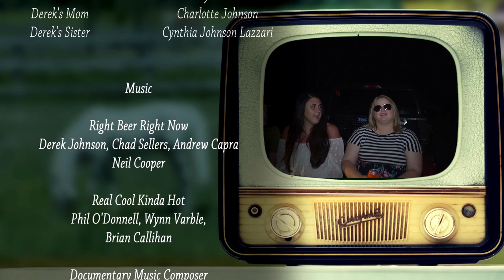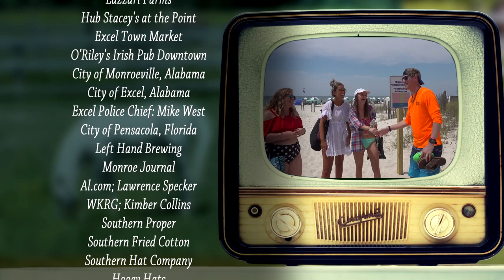Derek Johnson - The Story Behind the Hits (Official Bio) [HD]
Get to know Derek Johnson Country known for his two Billboard hits: "Real Cool Kinda Hot" and "Right Beer Right Now." In 2021, he was the only Veteran (@usarmy5521) with Billboard hit in Country Music. He and George Strait were the only two in 2020. He is the first Wounded Warrior to chart a hit in any genre.

Parler: derekjohnsoncountry